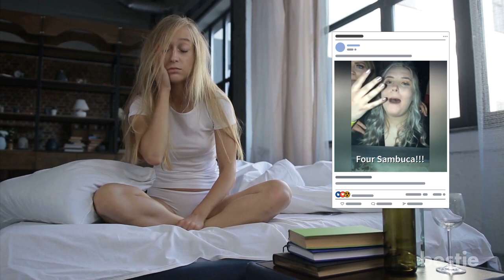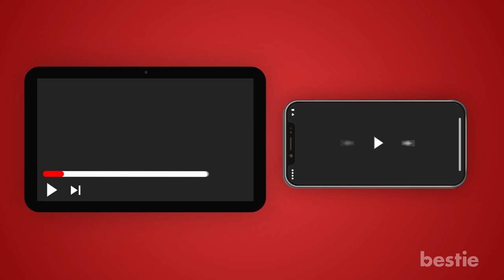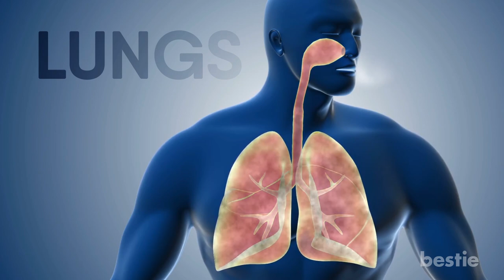How To Get Rid of Alcohol Breath Quickly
In today's video, we’re talking about ways to get rid of alcohol breath. Do cough drops help? How about eating peanut butter? Wait, I thought coffee made your breath smell worse! We’re talking all that and more...

Timestamps:
Intro - 0:00
Coffee - 00:39
Peanut Butter - 01:52
Cough Drops - 02:47
Chewing Gum - 03:22
Mouthwashes  - 04:32
Brush Your Teeth - 05:30
Eat Food - 06:10
Drink Lots of Water - 06:53
Shower - 07:42

Summary:
1. Coffee
Yes, it’s possible to get bad breath from drinking coffee. But it’s usually regular coffee drinkers who have this problem. The coffee is usually loaded with sugar, which remains in your mouth for a while. This is why black coffee is the better option.

2. Peanut Butter
Most people love peanut butter. If you’re not allergic, the benefits are countless.

3. Cough Drops
These lozenges (law-zingis) are usually used for temporary relief from sore throat and mild cough. It will increase the production of saliva in your mouth. More saliva allows your throat to flush down alcohol and food particles. This will mask the awful beer breath.

4. Chewing Gums
Heading out for a night of partying? Don’t forget to stop at your nearest gas station and pick up a . Some mint-flavored gum will have your breath smelling fresh for the time being.